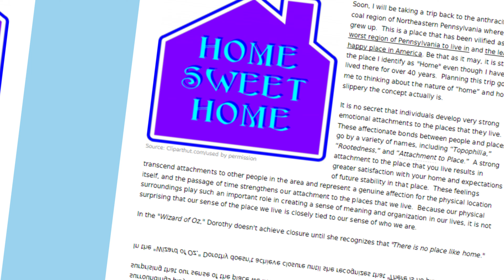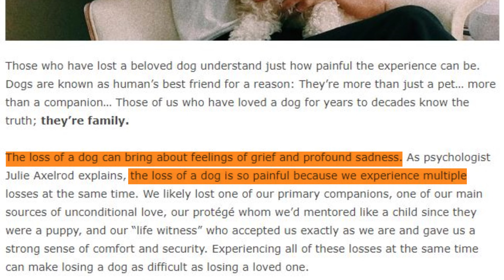Why Losing a Dog Hurts SO MUCH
🐾 The Heartfelt Journey of Losing a Beloved Dog - Remembering Toffee 🌈

In this emotional video, we explore the depths of the bonds we share with our canine friends and the profound grief we endure with their loss.

🦴 Time Stamps
00:00 - 00:43 Intro
00:43 - 01:03 Profound Impact of Losing a Canine Companion
01:04 - 01:26 Understanding the Bond between Dog and Human
01:27 - 02:04 Mirror of Unspoken Understanding between Dog and Human
02:05 - 02:46 Dog Misnaming: A Sign of Deep Attachment
02:47 - 03:26 Multi-Faceted Impact of Losing a Dog
03:27 - 04:05 Phantom Echoes
04:06 - 04:58 Cycle of Canine Companionship